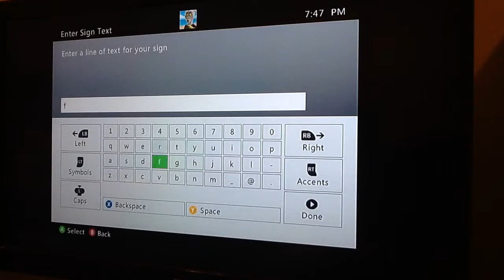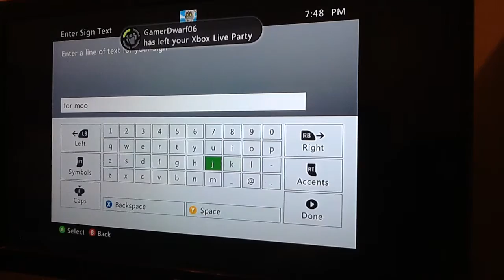Skylanders racing 13